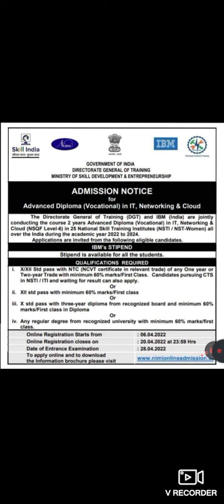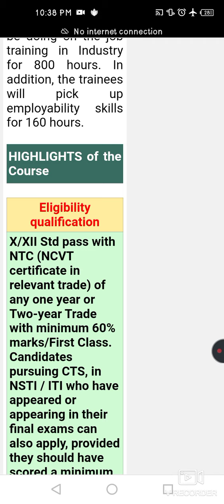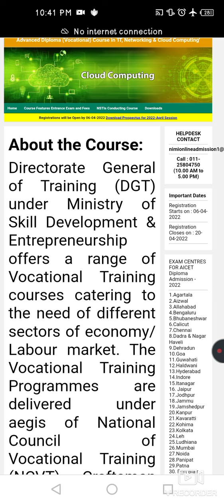DGT ADVANCE DIPLOMA COURSE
DGT द्वारा आईबीएम कंपनी की कोलैबोरेशन से एनएसटीआई कॉलेजों में कराया जाता है यह एडवांस डिप्लोमा नेटवर्क इन क्लाउड कंप्यूटिंग और आईटी के क्षेत्र में मिलती है डिग्री जिसमें आपको हर महीने ₹15000 भी दिए जाते हैं